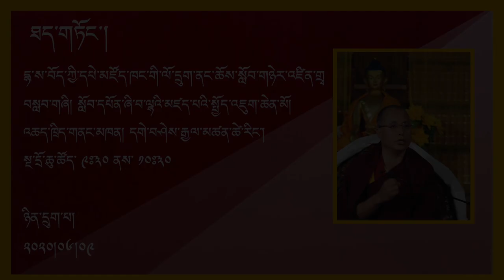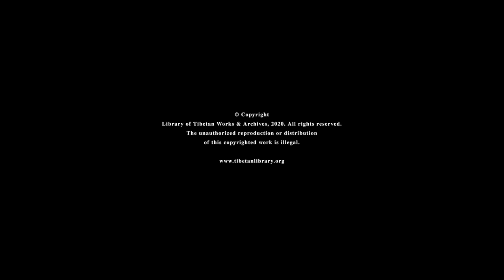འཕགས་པ་ཞི་བ་ལྷས་མཛད་པའི་བྱང་ཆུབ་སེམས་དཔའི་སྤྱོད་པ་ལ་འཇུག་པ། ༼ཉིན་དྲུག་པ།༽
དྷ་ས་བོད་ཀྱི་དཔེ་མཛོད་ཁང་གི་ལོ་དྲུག་ནང་ཆོས་སློབ་གཉེར་འཛིན་གྲྭ
བསླབ་གཞི། སློབ་དཔོན་ཞི་བ་ལྷས་མཛད་པའི་སྤྱོད་འཇུག་ཆེན་མོ།
འཆད་ཁྲིད་གནང་མཁན། དགེ་བཤེས་རྒྱལ་མཚན་ཚེ་རིང་།
སྔ་དྲོ་ཆུ་ཚོད་ ༩ཿ༣༠ ནས་ ༡༠ཿ༣༠
ཉིན་དྲུག་པ།
༢༠༢༠།༠༦།༠༩